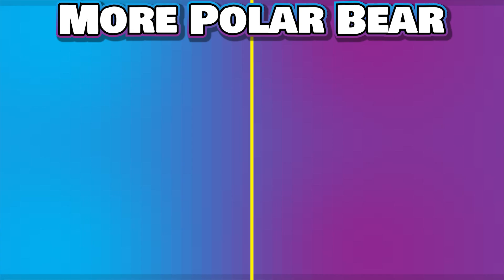OUR FIRST BOSS! | Super Mario RPG Funny Moments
Super Mario RPG is the ultimate nostalgia hit for me.

God, I love this game.

Love You!

Set out on a classic Mario adventure
Enter—or revisit—a world of whimsy with Mario on a quest to repair Star Road and defeat the troublemaking Smithy Gang. Team up with a party of unlikely allies, like the monstrous Bowser and a mysterious doll named Geno, in a story-rich RPG packed with laughs and quirky characters.